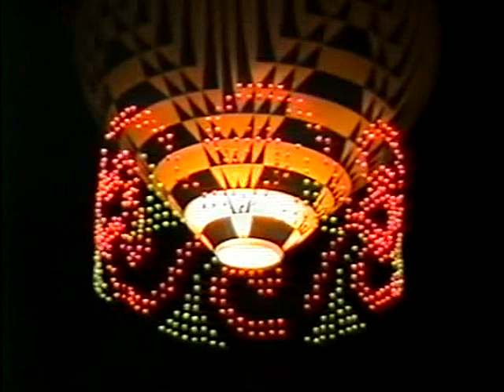1989 - 7x7 - Severa e Albatroz